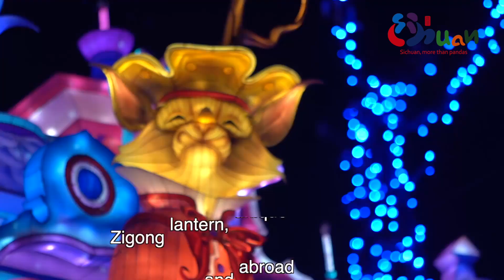川灯耀世界 Sichuan Lantern Show Dazzling the World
四川自贡灯会是国家级非物质文化遗产，是中国民俗文化精品活动。四川自贡彩灯已在国外50多个城市、国内500多个城市，举办以“中国彩灯节”为品牌的文化交流展览展出活动1000余场次，海外受众超1亿人次。
        自贡彩灯是城市的文化符号，也是城市的最有魅力和活力的一张名片。自贡彩灯始于唐宋，兴于明清，盛于当代，距今已有800多年的历史。从传统中走来的自贡灯会不断创新，坚持把传统工艺同现代科技相结合，把传统文化和现代时尚相结合，形成了规模宏大、气势壮观，构思独特、制作精巧，色彩斑斓、瑰丽迷离的总体艺术特色，焕发出迷人的艺术魅力。自贡灯会气势之磅礴，灯组之奇巧，工艺之精湛，地方风情之浓烈，在国内外堪称首届一指。流连在灯廊灯亭中，倘佯在灯树灯花下，使人步入梦幻般的境界。
         自贡艺术彩灯是传统工艺与现代科学技术的有机结合，采用丝扎、梳花、捆扎、粘结、绘画、焊接、电光、机械、裱糊等制作工艺。自贡彩灯是一种多文化的综合艺术，是民族文化艺术百花园中的一朵奇葩。艺术彩灯体现了中华民族的才智巧思，它融抽象构成、拟形雕塑、平面书画、复合装饰和光动机制为一体，自成一种具有浓郁民族特色的综合空间艺术。这种艺术形式又因引入光的时间因素而别成一格，借灯光的穿透性、明亮性和色彩灿烂性而赋予彩灯灵魂，使之充满生机。

       The Zigong Lantern Show in Sichuan is a national intangible cultural heritage and a fine folk culture event in China. It has been held more than 1,000 sessions in more than 50 cities abroad and 500 cities in China under the brand of “Chinese Lantern Show,” with an overseas audience of more than 100 million people.
        Zigong lantern is the cultural epitome of the city’s charm and dynamism. It started in the Tang and Song dynasties, flourished in the Ming and Qing dynasties, and is popular in contemporary times, with a history of more than 800 years. The traditional Zigong Lantern Show has been innovating by combining traditional craftsmanship with modern technology and traditional culture with modern fashion, thus forming a fascinating art featuring magnificent momentum, unique conception, and superb craftsmanship. Walking in the lantern corridors and pavilions, you will be in a dreamlike world.
        Zigong lantern integrates traditional crafts with modern science and technology and adopts various craftsmanship, including silk tying, combing, binding, bonding, painting, welding, electric light, mechanical engineering, and paperhanging. It is a true rarity of diverse cultures and embodies the wisdom and ingenuity of the Chinese nation. Its abstract composition, figurative sculpture, graphic painting and calligraphy, composite decoration, and photodynamic mechanism form a comprehensive space art with distinctive national features. Moreover, with its smart combination of light and time factor, the Zigong lantern is full of vitality with penetrability, brightness, and brilliance.
      සිචුවාන් සිගොන්ග් පහන් උළෙල යනු ජාතික සංස්කෘතික උරුමයක් වන අතර චීන ජන සංස්කෘතික උළෙලකි. සිචුවාන් සිගොන්ග් පහන් “චීන පහන් උළෙල” යන සන්නාමය යටතේ විදේශ නගර 50 කට අධික සංඛ්‍යාවක සහ දේශීය නගර 500 කට වැඩි ගණනක සංස්කෘතික හුවමාරු ප්‍රදර්ශන 1000 කට අධික සංඛ්‍යාවක් පවත්වා ඇති අතර විදේශීය ප්‍රේක්ෂකයින් මිලියන 100 කට අධික සංඛ්‍යාවක් සහභාගී වී තිබේ.
      සිගොන්ග් පහන් යනු නගරයේ සංස්කෘතික සංකේතය වන අතර එය නගරයේ වඩාත්ම ආකර්ශනීය හා විචිත්‍රවත්  වේ. සිගොන්ග් පහන් ටැං සහ ගීත මින්ග් සහ ක්විං රාජවංශ වලින් ආරම්භ වූ අතර සමකාලීන යුගයේ දී  රාජවංශ සමෘධිමත් වූ අතර වසර 800 කට වැඩි ඉතිහාසයක් ඇත. සම්ප්‍රදායේ සිට සිගොන්ග් පහන් උළෙල අඛණ්ඩව නව්‍යකරණය කරමින්, නවීන තාක්‍ෂණය සමඟ සාම්ප්‍රදායික ශිල්පීය හැකියාවන් ඒකාබද්ධ කරමන්, සාම්ප්‍රදායික සංස්කෘතිය නවීන විලාසිතාව  සමඟ ඒකාබද්ධ කිරීම අවධාරනය කරමන් සහ මහා පරිමාණ, දර්ශනීය, අද්විතීය සංකල්පයක්, විශිෂ්ට නිෂ්පාදනය, වර්ණවත්, විශ්මය ජනක හා සමස්ත කලාත්මක ලක්ෂණ, ආකර්ශනීය බවින් දිදුලයි. සිගොන්ග් පහන් උළෙල අතිවිශිෂ්ට, දක්ෂ, විශිෂ්ට ශිල්පීය හැකියාවක් සහ දේශීය සිරිත් විරිත් වලන් ශක්තිමත් ය.එය දේශීය හා විදේශීය පළමු උත්සවය ලෙස හැඳින්විය හැකිය. සැහැල්ලු ගැලරියේ සහ සැහැල්ලු මණ්ඩපයේ සැරිසැරීම, ඔබ පහන් ගස හා පහන් යට සිටින බව මවා පෑවොත්, ඔබ සිහින හා සමාන ක්ෂේත්‍රයකට පිවිසෙනු ඇත.
        සිගොං කලා පහන් යනු සාම්ප්‍රදායික ශිල්පීය හා නවීන විද්‍යා හා තාක්‍ෂණයේ  එකතුවකි.එය සිල්ක් ගැටගැසීම, කාඩ්පත් බන්ධනය කිරීම,පටි බැඳීම, බන්ධනය,පින්තාරු කිරීම, වෙල්ඩින්, විද්‍යුත් දෘෂ්ටි, යන්ත්‍රෝපකරණ සහ පේස්ට් භාවිතා කරයි. සිගොන්ග් පහන් යනු බහු සංස්කෘතික විස්තීර්ණ කලාවක් වන අතර එය ජාතික සංස්කෘතික කලා උයනේ අපූරු මලක් වේ. කලාත්මක පහන් කූඩුව චීන ජාතියේ දක්ෂතාවය මූර්තිමත් කරයි.එය වියුක්ත සංයුතිය, මූර්ති, ග්‍රැෆික් පින්තාරු කිරීම සහ අක්ෂර වින්‍යාසය, සංයුක්ත සැරසිලි සහ ආලෝක චලන යාන්ත්‍රණය එකකට ඒකාබද්ධ කර ශක්තිමත් ජාතික ලක්ෂණ සහිත පුළුල් කලාවක් නිර්මාණය කරයි. ආලෝකයේ කාල සාධකය හඳුන්වාදීම නිසා මෙම කලා ස්වරූපය අද්විතීය වේ.එය පහන් කූඩුවේ විනිවිද යාම, දීප්තිය සහ ආලෝකයේ දීප්තිය මගින් ලබා දී ඇති අතර එය  කලාත්මක බවින් පිරී යයි.